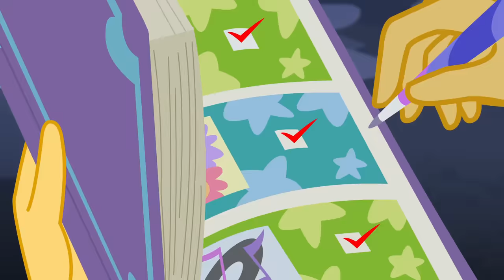Equestria Girls |'Legend You Were Meant To Be | Music Video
The Mane 7 use their special skills and new magic to throw a Crystal Ball and save Camp Everfree! The Rainbooms perform their song "Legend You Were Meant To Be" during the My Little Pony Equestria Girls: Legend of Everfree movie.